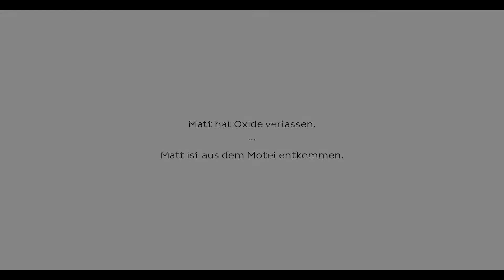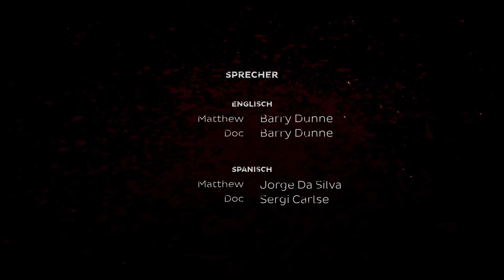🏚 Oxide Room 104 #03 - Ein Metaversum? ★ [Deutsch] 🏚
🏚 Oxide Room 104 Gameplay

Oxide Room 104,

ist eine Kombination aus Escape-Room-Gameplay und Action und ist ein schauriges Einzelspieler-Body-Horror-Spiel, das in einem alten Motel spielt. Du wurdest entführt, bist einem skrupellosen Wissenschaftler ausgeliefert und wirst von einer schrecklichen Kreatur verfolgt und musst versuchen, zu entkommen, so wie du es auch im richtigen Leben tun würdest. Kommst du lebend aus Oxide heraus?

Alles beginnt damit, dass du nackt, verwundet und ohne zu wissen, was passiert ist, in der Badewanne eines Motelzimmers aufwachst. Du erinnerst dich daran, dass der Deal schiefging, aber jetzt zählt nur noch, diesem schrecklichen Ort um jeden Preis zu entkommen. Von diesem Moment an wird alles, was du tust, dich zu einem der Enden führen. Und wir warnen dich, unter allen möglichen Enden existiert nur ein guter Ausweg …

Es gibt viele Möglichkeiten zur Lösung von Situationen sowie auch verschiedene Wege. Einige Aktionen versetzen dich in Zustände, die deine Wahrnehmung der Umwelt verändern und sogar zu einem abrupten Ende führen. Denk daran, dass eine falsche Entscheidung den Unterschied zwischen Leben und Tod bedeuten kann.

• Du hast die Wahl! Schlechte Entscheidungen brachten Matthew hierher. Entscheide sorgfältig, deine Aktionen beeinflussen den Verlauf und das Ende. Es liegt an dir, lebend rauszukommen … oder nicht.

• Interagiere mit allem, wie auch im echten Leben. Suche nach Ressourcen, Karten, Hinweisen oder etwas, um dich zu verteidigen. Das Night Soul Motel ist voll von Dingen, die du gebrauchen kannst.

• Eine schockierende Geschichte. Es wird nicht einfach sein, zu entkommen und herauszufinden, WAS OXIDE IST. Jemand spielt Spielchen mit dir, aber was steckt hinter alldem?

• Game over? Jedes Mal, wenn der Charakter stirbt, ob durch einen Unfall oder die Gefahren des Motels, tauchst du in der Badewanne von Zimmer 104 wieder auf, doch alles hat seinen Preis …

• Großer Wiederspielwert. Deine Aktionen und Entscheidungen beeinflussen das Ende deines Abenteuers. Du kannst daher viele Optionen erkunden und jeder Durchlauf stellt eine Herausforderung dar.

🏧 WERBUNG 🏧

Trade Republic:
Lass Dein Geld für Dich arbeiten und werde Teil von Trade Republic! Nutze diesen Einladungslink, um Dein Depot zu eröffnen und einen Bonus zu erhalten

Crypto.com:
Benutze meinen Empfehlungslink für die Registrierung bei Crypto.com und wir erhalten beide $25 USD :)

★ ★Marvoss★ ★